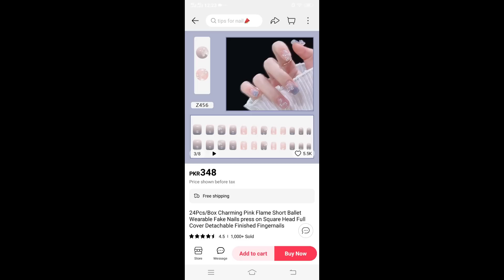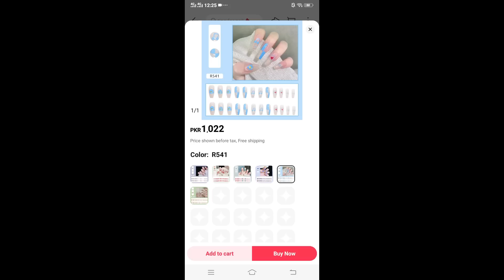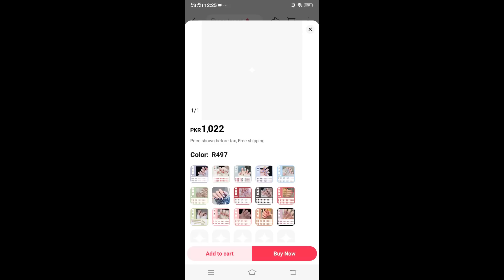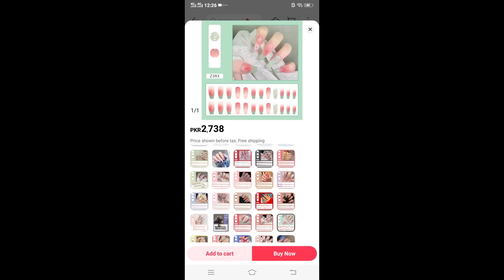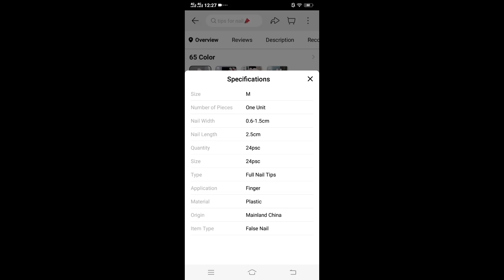24pcs Box Charming Pink Flame Short Ballet Wearable Fake Nails By Unique World Store Tech with Qais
Disclammar:
Welcome to your channel today's video is what she hope you will enjoy if you like the video then you will like the video and those who are new on my channel request from us that soon subscribe my channel.

24pcs Box Charming Pink Flame Short Ballet Wearable Fake Nails By Unique World Store Tech with Qais,24pcs Box Charming Pink Flame Short Ballet Wearable Fake Nails By Unique World Store Tech with Qais

If you do not understand the video then comment me below inshallah I will reply to it .